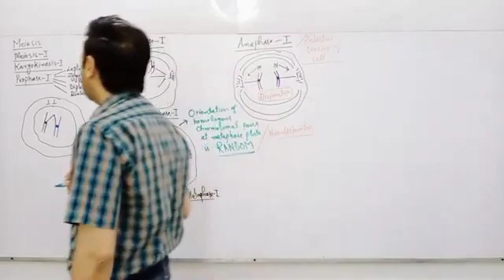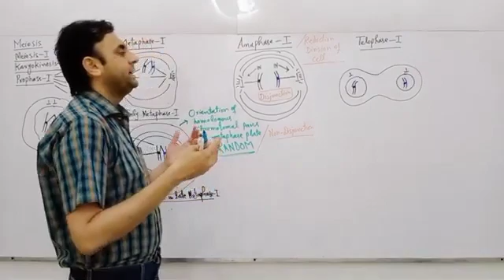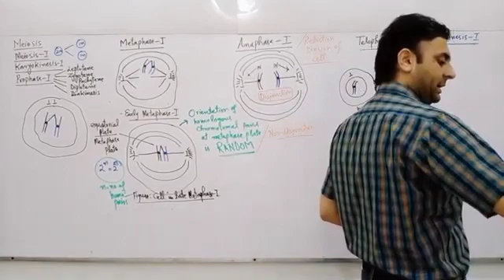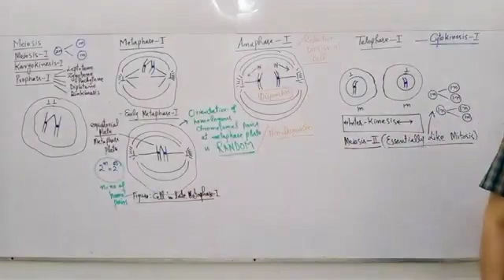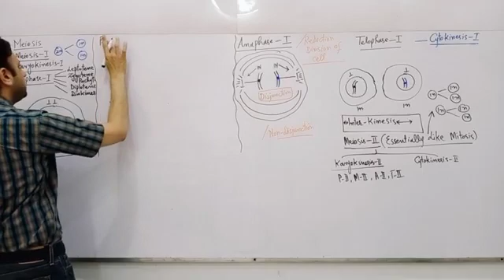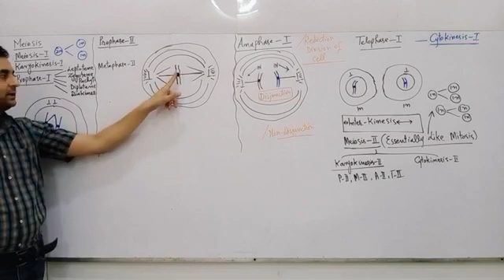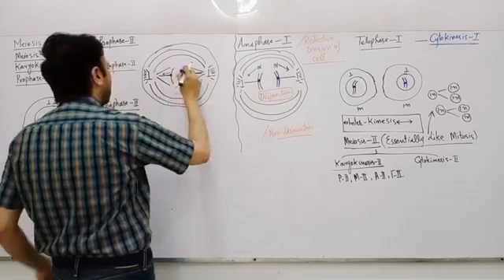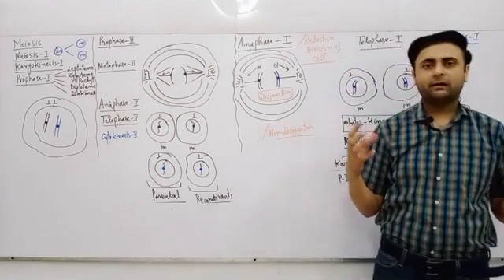Cell cycle 2nd yr bio(1)